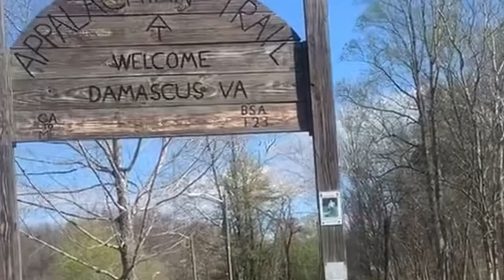My Hike to Damascus! Week 5 of my Appalachian Trail Thru Hike 2024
In this Video, I show my fifth week on the Appalachian Trail we start the trail on Roan Mountian Know shelter and reach Damascus Virginia in this Video. I have also officially reached my first month hiking the AT! I appreciate all of your support and positive comments!